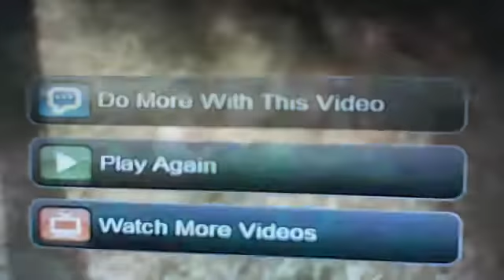freestyle rap at the park! 6pm apr 24th nobody wanna go toe to toe!.flv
ILLUMINATI PART NEW WORLD ORDER SERIES PLATINUMLOCO ANCIENT+EGYPT ANCIENT+EGYPT+ILLUMINATI CONSPIRACY COLLUSION PSYCHOLOGICAL WARFARE PSYCHOLOGY MARKETING TYPE OF SCUM MIND CONTROL DEMONIC INFLUENCE MK ULTRA TYPE ACTIVITIES